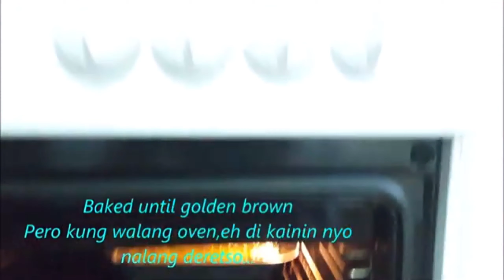HOW TO COOK UBE BIKO WITH YEMA TOPPINGS( Pinoy style Recipe)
Ingredients:

2 cups glutinous rice

3 ½ cups water

1 pack coconut cream (400ml)

1 cup brown sugar

1 tsp liquid ube flavor

Yema Topping

2 egg yolks

1 can condensed milk

½  tsp lemon juice

Procedure:

In a large pan over low-medium heat, add coconut cream and water. Stir to combine.

Add the ube flavor. Stir to combine.

Add the washed glutinous rice. Cook over low-medium heat.

Stirring occasionally to prevent the glutinous rice from burning.

Add the brown sugar and mix well.

Cook the biko until the liquid evaporates. Turn off the heat.

Greased the bottom and the side of the pan with oil.

Transfer the biko into the greased pan. Spread and flatten evenly.

Spread the yema topping on top of the biko.

Bake in a preheated oven at 200 C for about 22 minutes.

Slice and enjoy!